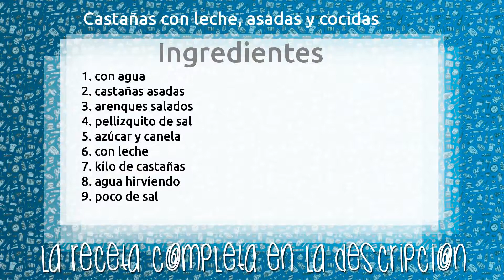Castañas con leche, asadas y cocidas